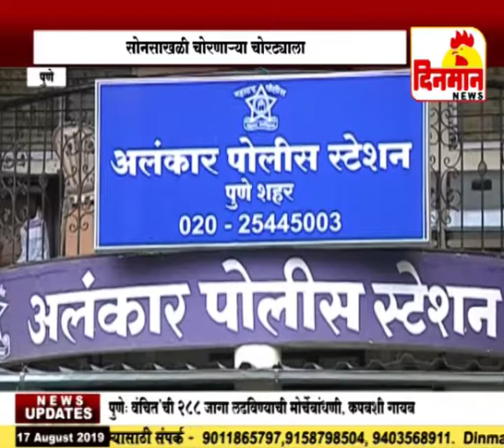सोनसाखळी चोरणाऱ्या चोरट्याला अलंकार पोलिसांनी केली अटक